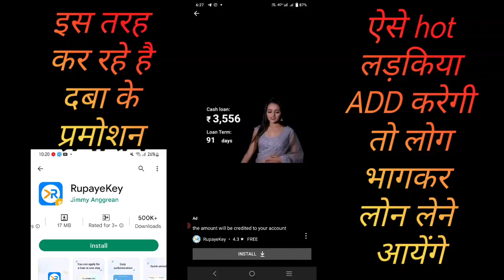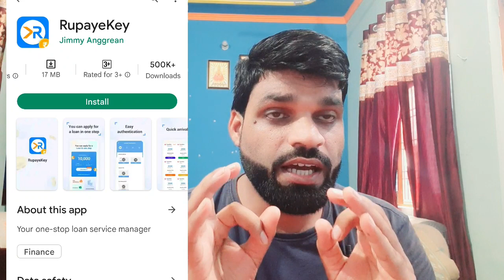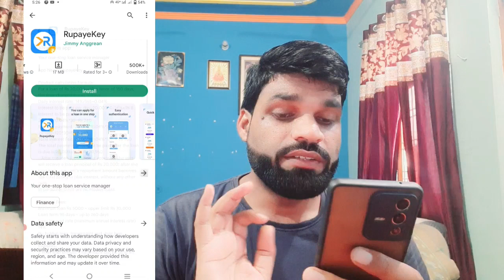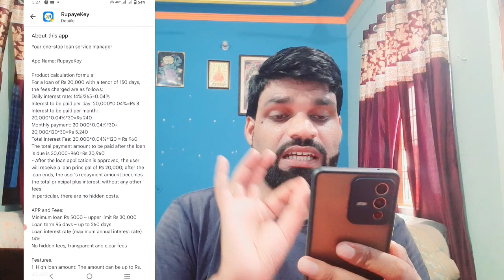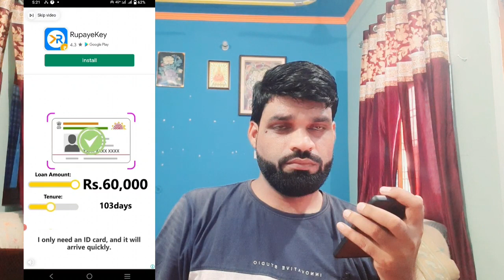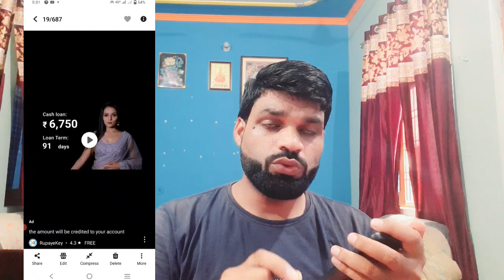RUPEE KEY LOAN APP FULLY EXPOSED❗YOU TUBE, INSTAGRAM, FACEBOOK पर ADD के लिये खर्च किये ₹4 करोड़❗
mn
ZERO BALANCE ACCOUNT OPEN  KOTAK MANINDRA BANK👇

5 PAISA APP लिंक डाऊनलोड करे और पाये
₹ 250👇पर REFER

whats app & telegram no.